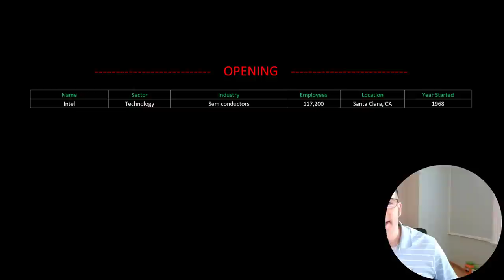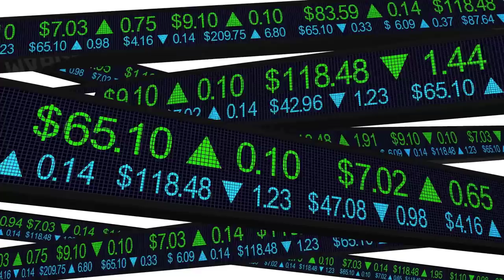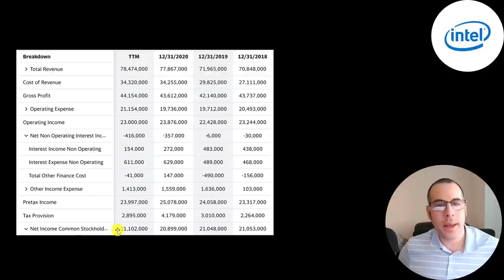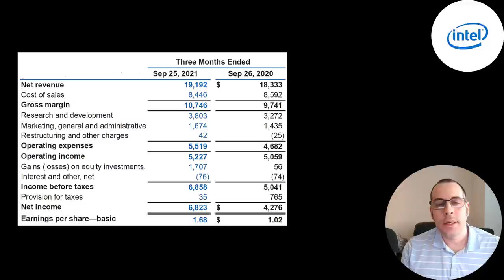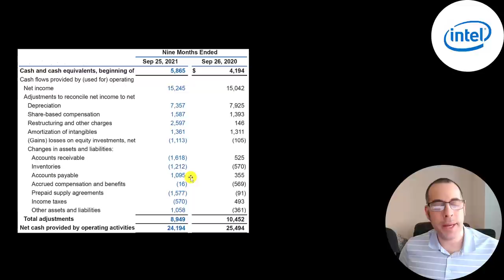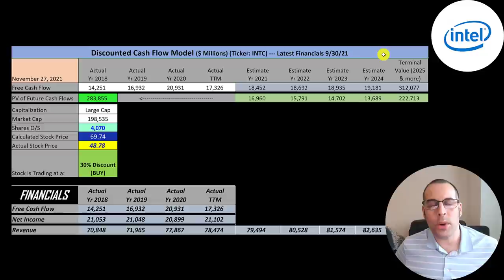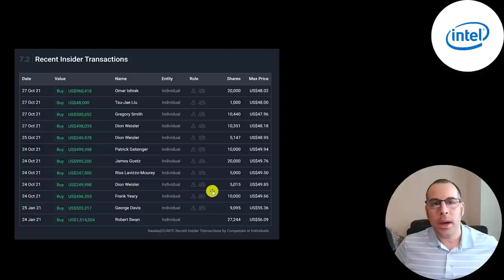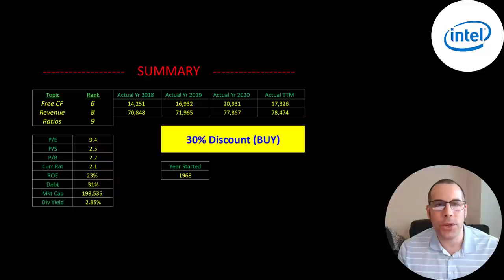Intel Has To 2x or 3x in 2022: $INTC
Intel Has To 2x or 3x in 2022: $INTC Let me show you how to sift through Intel’s income statement and statement of cash flows to understand their financials really well. We can run my discounted cash flow model together to see if the stock is a buy or a sell. We are also analyzing the financial ratios to see how they compare to their competitors. We will look at the debt of the company and equity. We will also calculate the WACC (weighted average cost of capital) so we can discount the future cash flows. Let's also look to see if the company is paying a dividend.

0:00 Opening
0:24 High Level Company Detail
3:52 Financial Review
11:34 Capital Structure
11:57 Valuation Results
12:57 More info
15:43 Financial Ratios
16:56 Competitor Analysis
17:54 Closing

- Intel is a semiconductor chip designer & manufacturer.  It has the most revenue of all the semiconductor companies.  It develops the x86 series of microprocessors which are found in most PCs.  It supplies microprocessors for computer system manufacturers such as Lenovo, HP, and Dell

- It also manufactures motherboard chipsets, network interface controllers, integrated circuits, flash memory, graphics chips, embedded processors and other devices related to communications and computing

- It was an early developer of S-RAM and D-RAM memory chips, which represented the majority of its business until 1981. Although Intel created the world's first commercial microprocessor chip in 1971, it was not until the success of the PC that this became its primary business.

- During the 1990s, Intel invested heavily in new microprocessor designs fostering the rapid growth of the computer industry. During this period,
Intel became the dominant supplier of microprocessors for PCs and was known for aggressive and anti-competitive tactics in defense of its market position, mostly against Advanced Micro Devices, as well as a struggle with Microsoft for control over the direction of the PC industry.

- The company's new CEO started in Feb 2021.  He said the company will reclaim its technology lead by 2025. Also, mentioning it could “triple or
quadruple” in value. This year, Intel will sell 85% of chips for all laptops. Intel’s latest server chips are a big improvement, but AMD still holds the lead in that area.  Intel has been slow to react to a power shift toward foundries, like Taiwan Semiconductor Manufacturing. Taiwan Semiconductor is no mere order-taker. Its operating margins are double those of AMD. So, Intel has been waging a two-front battle on designs and manufacturing. Taiwan Semiconductor mainly just manufacturers chips for other semi conductor company's but its mkt cap is triple Intels.

- A decade ago, Intel was worth $118bn, $40bn more than Taiwan Semiconductor, Nvidia, and AMD combined. Now, Intel is valued at $200bn, but the other 3 companies are worth $1.6tr combined

- The CEO says he will lean in part on outside foundries for now, while building a foundry operation that will serve other chip makers. Two new Arizona plants are being constructed for $20 billion. The company has also reportedly held talks to buy GlobalFoundries for $30 billion.

- The company is headquartered in Santa Clara, CA and was founded in 1968

- It can be found on the Nasdaq, Mexican Bolsa, Deutsche Borse, Xetra, Vienna, Swiss, Colombia, Santiago, Brussels, Kazakhstan, Sao Paulo, Lima, Buenos Aires, Hong Kong &
Bulgaria SE